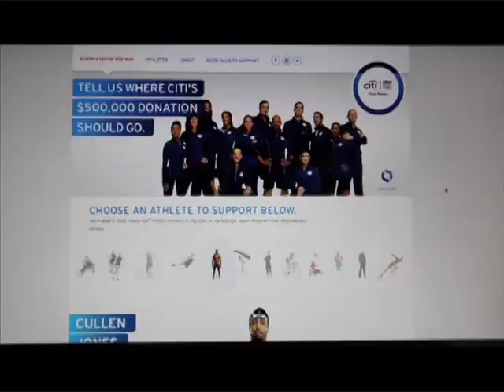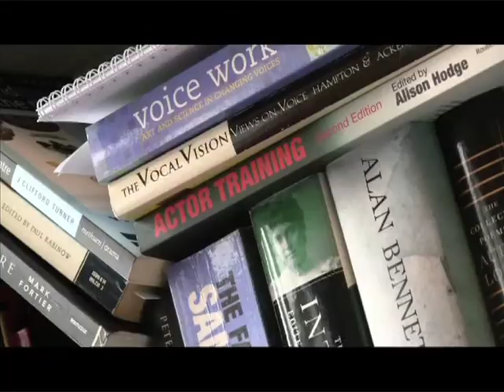Cronkite Olympic Coverage August 9